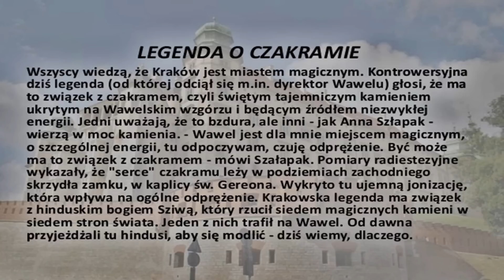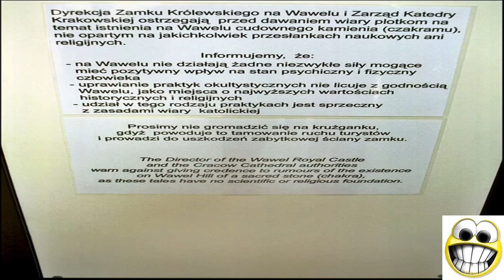Miejsce Pradawnej Mocy Czakram Wawelski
Najsłynniejsze miejsce pradawnej  mocy w Polsce znajduje się na Wawelu. Według radiestetów pod wzgórzem znajduje się kilka bardzo silnych punktów promieniowania. Najsilniejszy z nich zlokalizowano pod kryptą św. Gereona, gdzie przecina się  siedem linii geomantycznych ziemi .Co do samego pochodzenia to wiele hipotez skłania się ku Celtom, którzy mieli na terenie obecnej Polski kilka ośrodków życia duchowego. Jeden z nich miał być związany z czakrą wawelską. Być może mieli oni na miejscu dzisiejszej kaplicy Gereona cos na kształt celtyckiej chrzcielnicy. Tam właśnie miała się odbywać inicjacja, czyli nadawanie uprawnień do wiedzy przez starszych druidów młodszym.